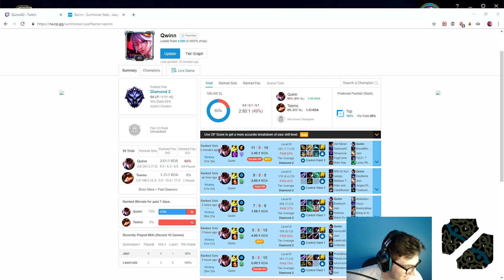BEST WAY TO LANE AGAINST MALPHITE AS QUINN! - League of Legends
Season 9 Quinn vs. Malphite Match-up. This malph in particular didn't play great (glacial with Doran's shield), but I still recommend to play exactly as I did here for the best success because the key to malphite is not the 1v1, but rather, out-roaming him to have an impact!